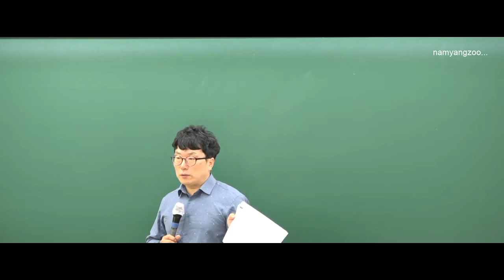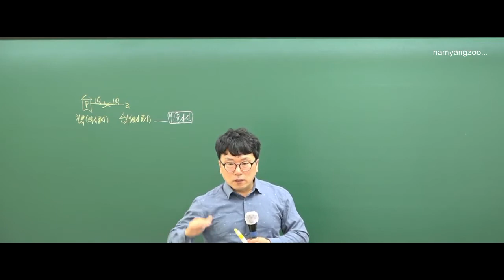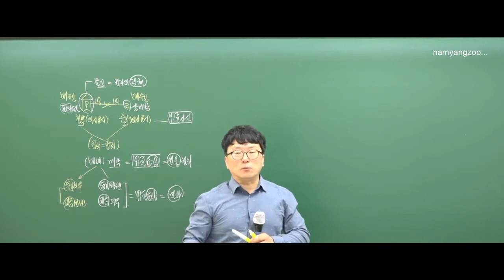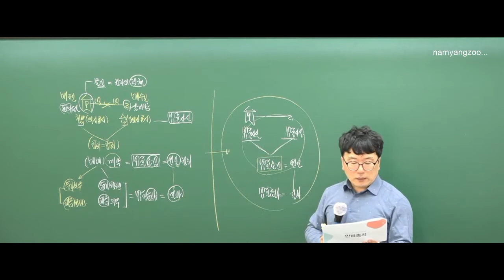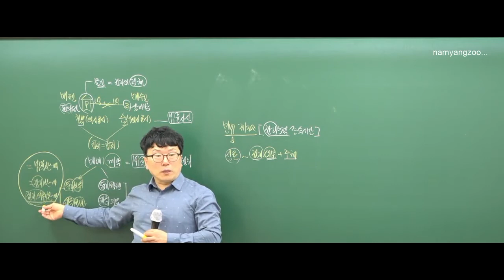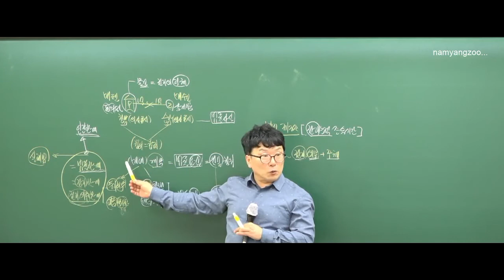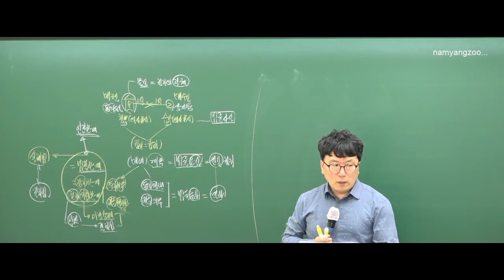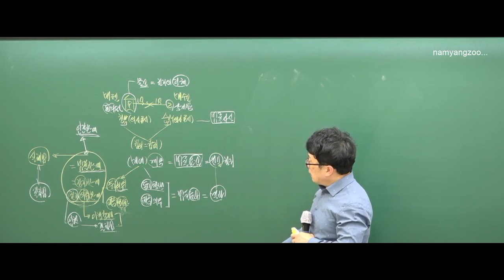32회 공인중개사 박기인 민법 [1강 법률관계]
교재문의 *동영상 수강문의 *학원수강문의